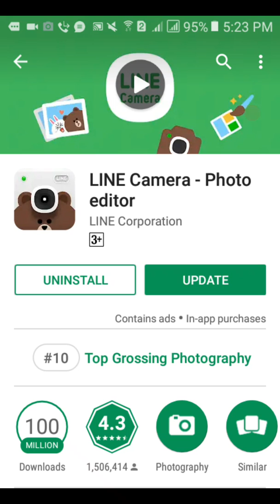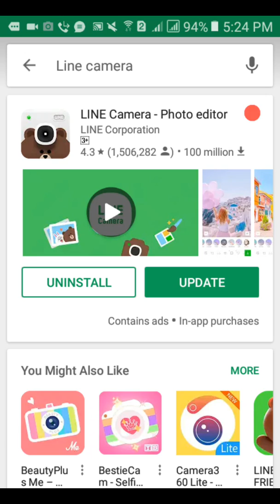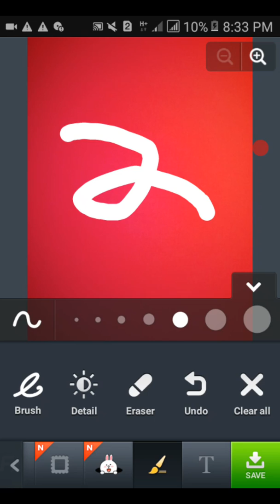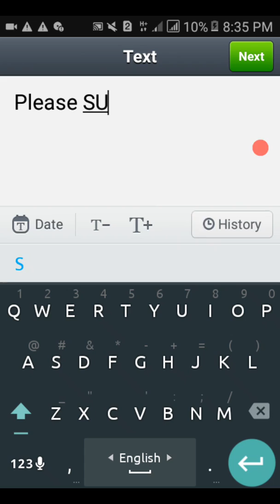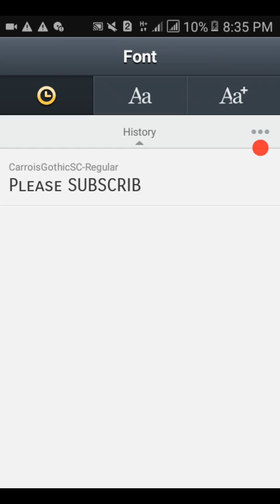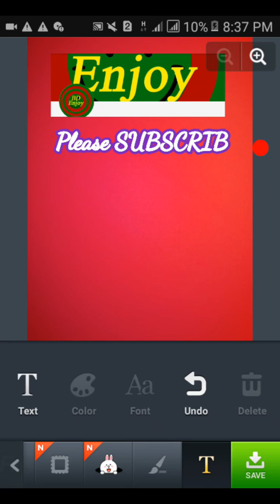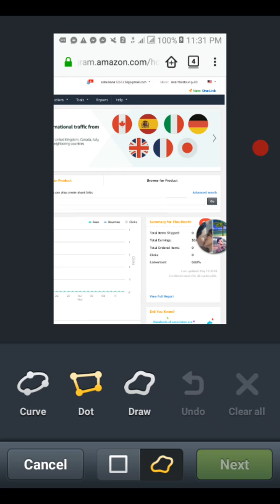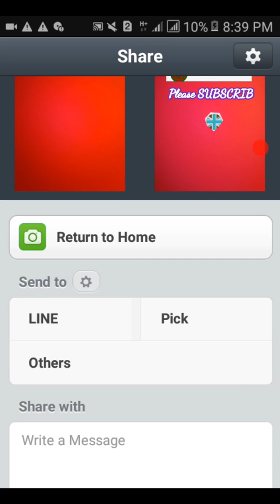5 মিনিটে ছবি এডিট শিখুন। 5 minutes Learn to edit great pictures.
5 মিনিটে ছবি এডিট শিখুন। 5 minutes Learn to edit great pictures.
এই ভিডিওটি দেখে আপনারা অনেক থাম্বেল বানাতে পারবেন। যা youtube ভিডিওকে অনেক আকর্ষনিও করে।